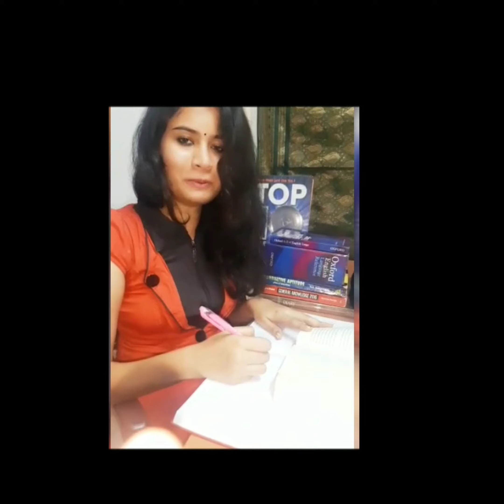Not All Superheroes Wear Capes, Some Teach.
We, HUS teachers are immensely proud of our achievements,
The ones that we achieved to prove that teaching can never end,
A mentor will always remain a mentor for a student,
No matter how much time passes by or how far they've gotten,
No pandemic would stop us from us imparting knowledge,
We would do the impossible to educate the students during this age,
We struggled, challenged ourselves and supported each other and also achieved our goals,
As HUS stands by its example as excellence through the endeavour
Online classes were a successful implementation,
Students and teachers enjoyed this demonstration,
Adapting to the current situation,
We will never compromise on our students' education.
Technology has led us far into this development,
And the HUS community used this as a key instrument.
Organizing online classes for the students,
The staff and management are grateful for these improvements.
The students and faculty had a new experience,
Learning from the comfort of their own homes hence,
Education is very important, in practical and in the thesis,
Especially in these dire times of crisis,
We hope everyone is safe during this period of lock down,
We assure you to not worry about their studies being cut down,
We understand how important the learning phase for a student is,
Hence, we'll make sure we can impart the education nonetheless.
The parents we would like to show our immense gratitude,
Entrusting us to carry this responsibility imbued.
The HUS community is possible because of your students and parents,
And the faculty and management consider you all like family, who are caring.
We would be active and present for support on all days,
We, the HUS family thank you all for standing by us always.